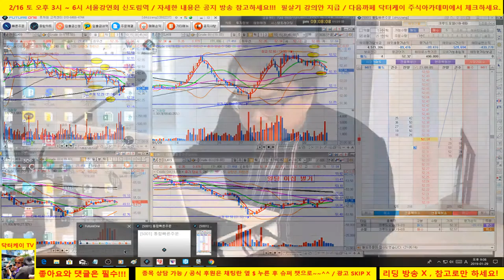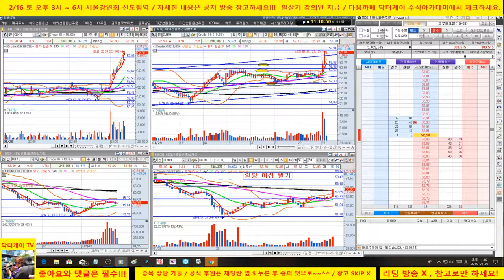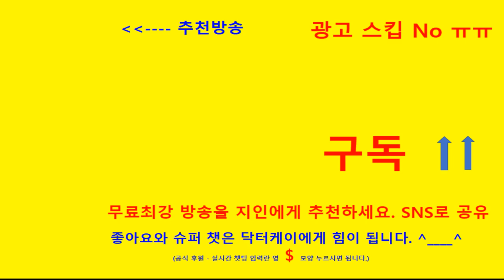= 닥터케이 주식아카데미 =크루드 오일로 일당 이십 벌기/190129/손절은 새로운 기회/추세대로 매매하라/극적인 역전승